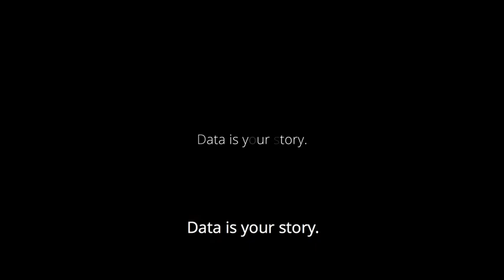Hitachi Vantara | Your Future Is In Data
With Hitachi Vantara, data can become your most valuable asset. You can find more opportunity, faster than your competitors. You can create exceptional customer experiences, that build loyalty and new revenue.

Contact our Product Manger today:

Joanne Salayo
Product Manager-Hitachi Vantara
Data Technology Group